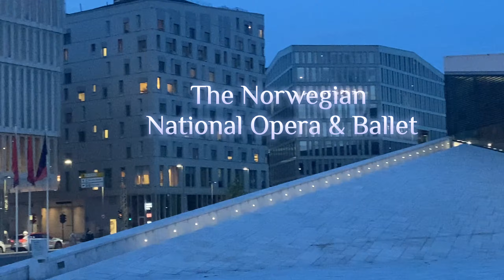Ultimate Norway Tour 2023: Discover Oslo and More!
Welcome to our Norway Tour 2023! Join us on an extraordinary adventure through the mesmerizing landscapes of Norway. This travel vlog takes you on a journey from the vibrant city of Oslo to the serene beauty of the Arctic Circle, showcasing the best of Norway's natural wonders.

🌄 Explore majestic fjords and their crystal-clear waters.
🌌 Witness the enchanting Northern Lights dance in the Arctic skies.
🏞️ Immerse yourself in Norwegian culture and traditions.